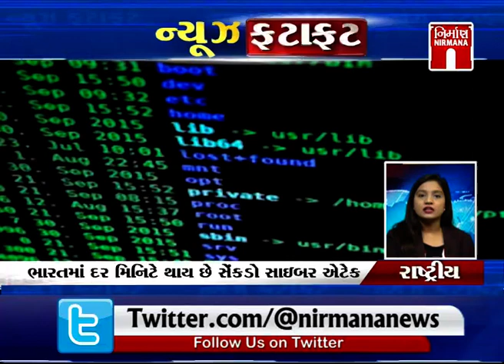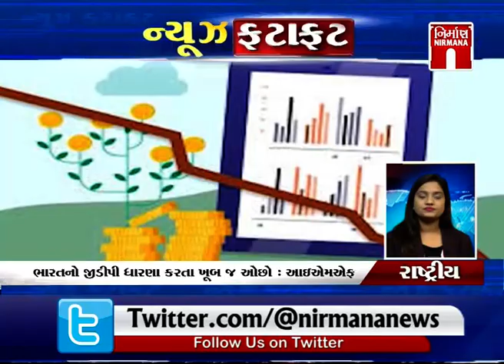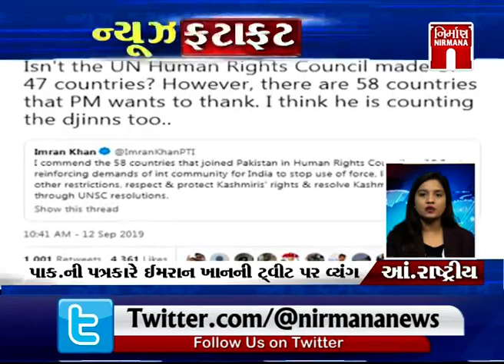આજના ન્યુઝ ફટાફટ - News Fatafat | 15-September-2019 | NirmanaNews | GTPL